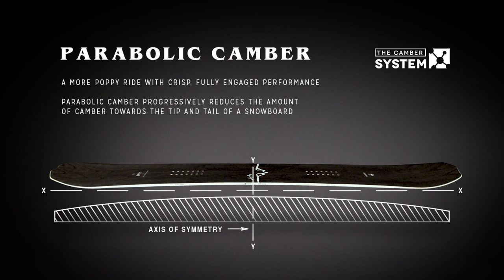Arbor Snowboards :: 2018 Product Profiles - Bryan Iguchi Pro Camber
The Bryan Iguchi Pro is a mountain twin, with a slightly tapered tail and longer nose for performance in deep snow. Bryan brought a lifetime of experience to the shaping effort, and his personal hand-painted art to the vibe. His stealthy shape blends power and finesse for backcountry freestyle, big–mountain steeps and speed. Choose the Rocker System version for a surfy ride, with natural float and cleaner tracking. Choose the Camber System version for a poppy ride with crisp, fully engaged performance. Artist: Bryan Iguchi